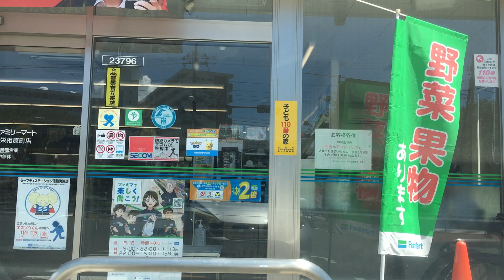山梨、箱根ドライブ 2024/08/17 7